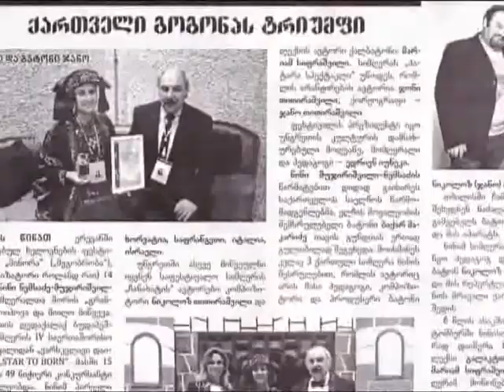ნინი მუჯირიშვილი ნემსაძე - Art საათი - პირველი ნაწილი/Nini Mujirishvili - Nemsadze